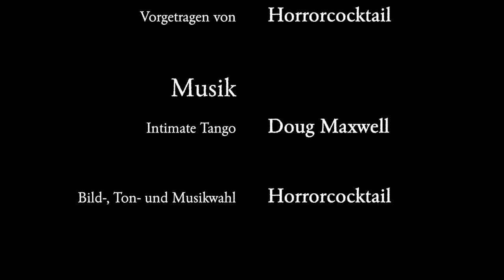Victor & Winter - Die Lesung / Episode 11: Limax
"Ich gehe die Straße entlang, den Blick auf den Boden gerichtet. Warm scheint mir die Sonne in den Rücken. Menschen gehen spazieren..."

Gelesen von:
 Horrorcocktail
Horrorcocktail-Logo:
Horrorcocktail-Titelmelodie:
"Intimate Tango" von Doug Maxwell